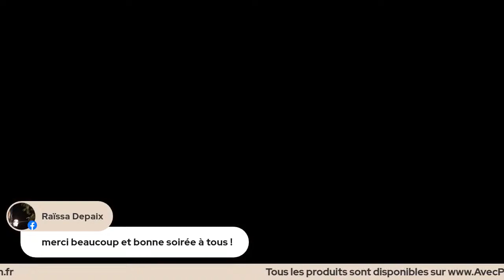Comment patiner un meuble avec les cires de couleur ? | Tuto Relooking Meuble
Je vous explique pas à pas comment créer de beaux effets avec les cires de couleurs. On joue avec le doré, l'argenté et les couleurs éclatantes des cires, et je vous montre comment appliquer les cires pour créer une belle patine. Prenez vos pinceaux ou juste vos doigts... C'est parti !

🔔 Si vous n'êtes pas encore abonné.e à notre Chaine Youtube, cliquez-ici pour recevoir toutes les nouvelles vidéos dès leur parution